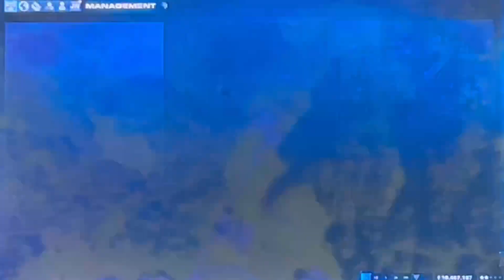Jurassic World Evolution 2 Chaos Theory Gameplay Ep 28 We Getting There